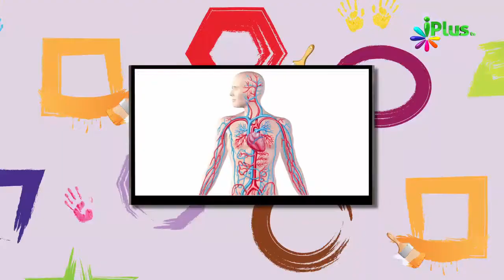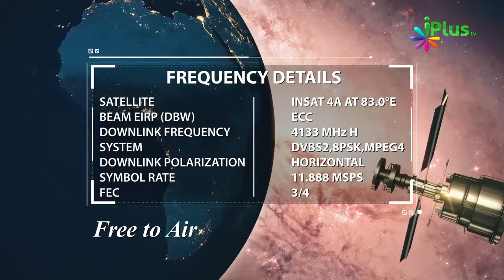Yeh Duniya Apne Aap Khud Se Nahi Bani - Ek Behtareen Example By Zaid Patel